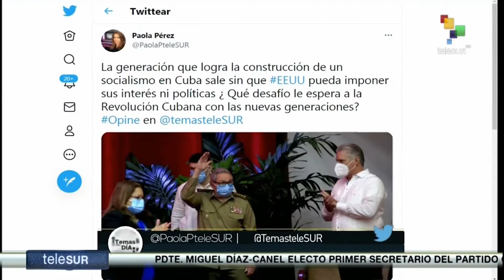La transición en Cuba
Cubainformación - Basado en un texto de Rosa Miriam Elizalde - La Jornada.- “Con la pala en alto, los enterradores esperan”, escribió Eduardo Galeano en 1992
Fuente original en Cubainformación TV: